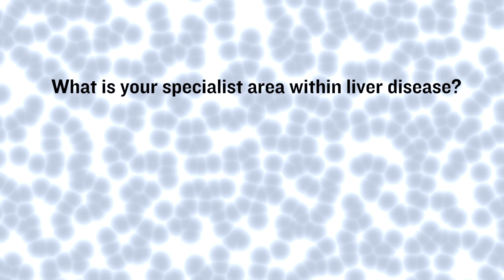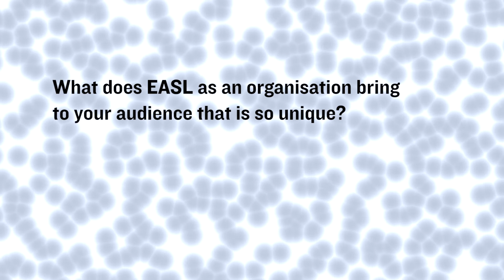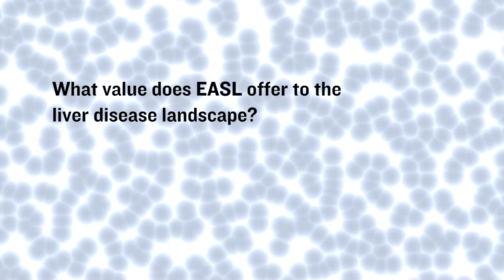Dr Vasily Isakov